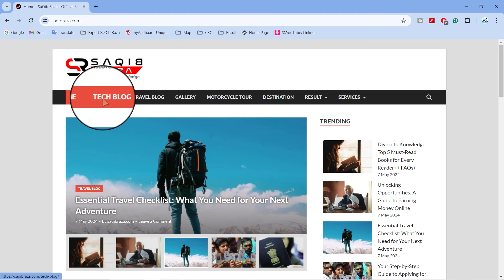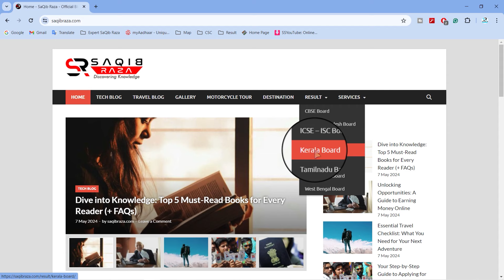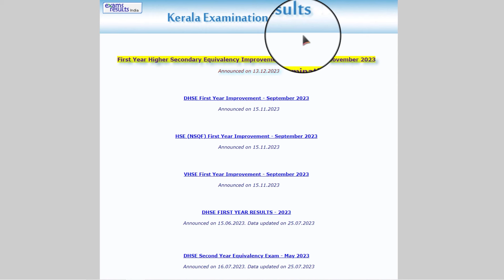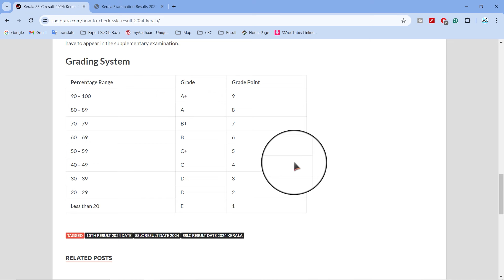kerala SSLC result 2024 live 🔴 | how to check kerala sslc result 2024 | kerala 10th result 2024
✅Embark on a seamless journey to check your Kerala SSLC Result 2024 with our step-by-step guide. Stay updated and learn the simple process to access your results. Don't miss out on this essential information – watch now!